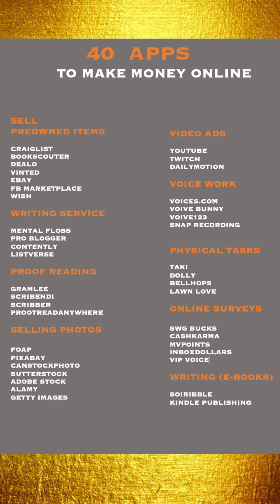MONEY making ONLINE apps